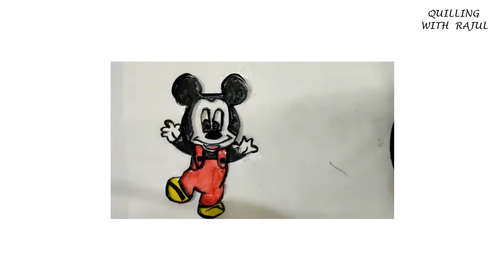HOW TO MAKE QUILLED MICKEY MOUSE🐭